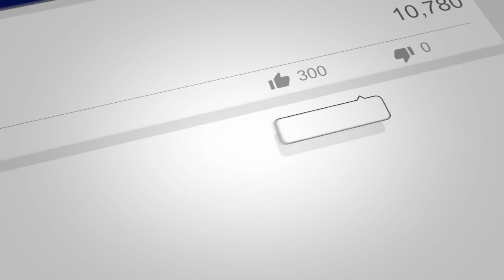Tracey Talks Indie Music | Independent Alternative Music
Tracey Talks indie music promotes indie music from the Music Talks website by Tracey Arbon.
This week I feature awesome Indie Music from the indie artists who have just released New Indie Music this week and two artists who have been interviewed on our Interview page.
Music tracks from; TAYLOR SHERIDAN, JULIE KEMBER, EVELYN FEROZA, LENNOX LUST, LIAM DUNCAN, TARAH WHO? & FORMIDABLE VEGETABLE.
TO read more about the New Music up this week, go That's here.